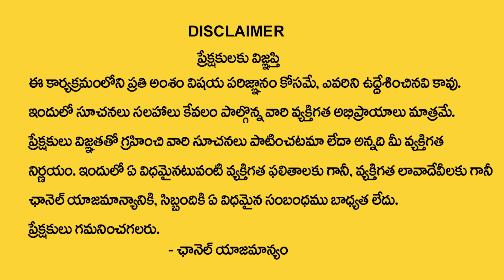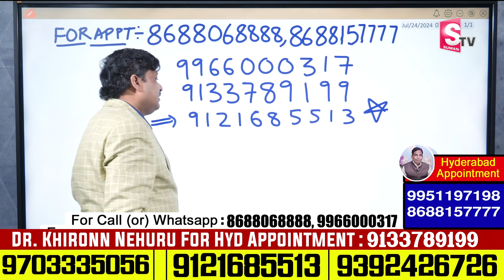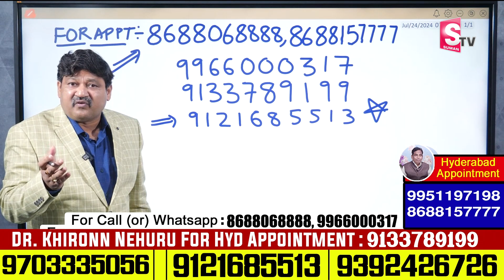R Letter Name Ugadi 2024 Prediction || Numerologist Dr KHIRONN NEHURU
Watch ►R Letter Name Ugadi 2024 Prediction || Numerologist Dr KHIRONN NEHURU